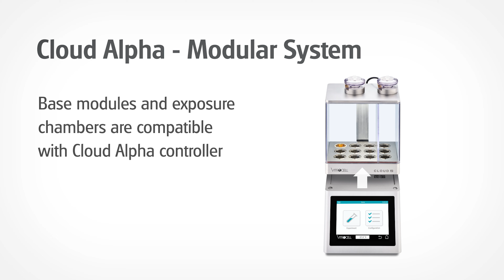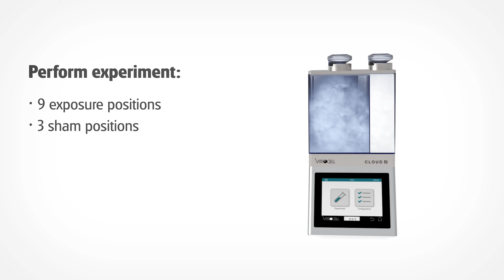VITROCELL® Cloud Alpha - Modular System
Base modules and exposure chambers are compatible with Cloud Alpha controller.